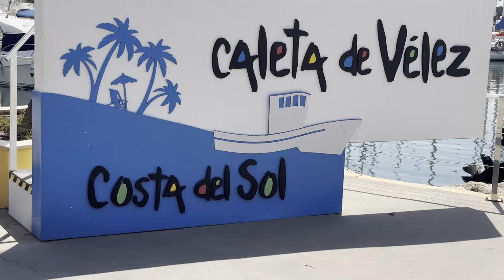Ricoh GR III. Fotografía de calle en La Caleta | Toni García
Streetphoto Photowalk Ricoh GR3
Resumen de un paseo fotográfico por La Caleta de Vélez, en la provincia de Málaga (España). Fotografías realizadas con Ricoh GR III. Editadas en Lightroom.